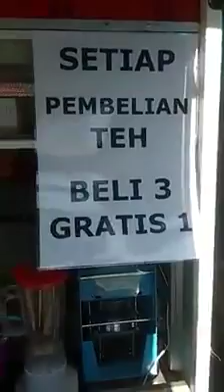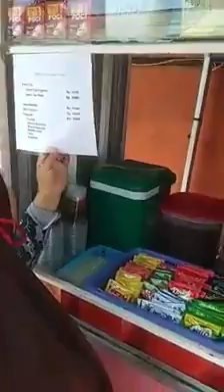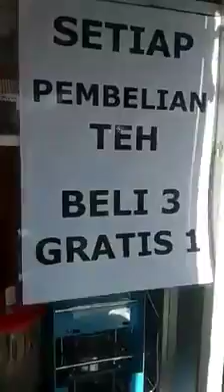Kuliner Bubble Drink Promo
Sumber dari Fanpage Bunda Raka dan Zahra Channel